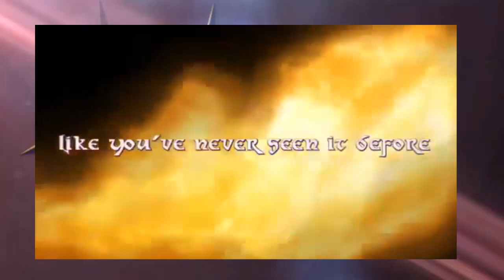Zelda Majora's Mask Remake - Realidad o Fake?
Si este Video te a gustado,